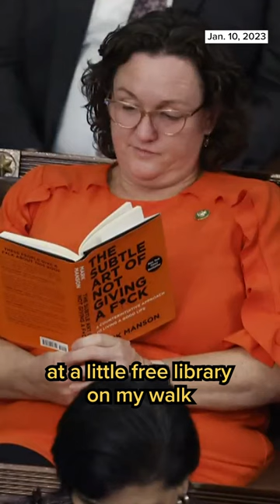Asking KatiePorter if she was really reading, “The Subtle Art of Not Giving a F*ck”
The story behind the viral photo.

The story behind this photo